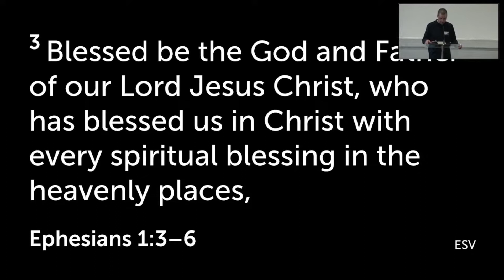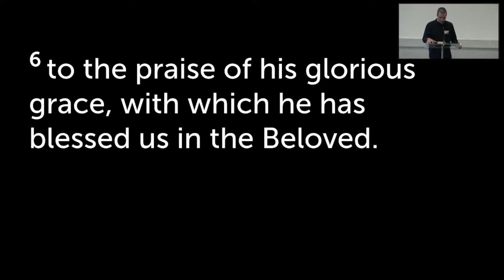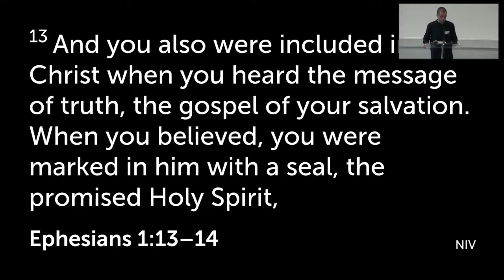Psalm 67 | "God’s Plan to Bless the World"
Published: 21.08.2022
Words by: Sam Chrisp
Church@9.30 at St Thomas' Enfield NSW Sydney